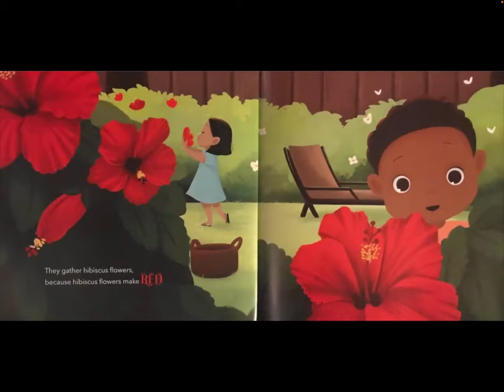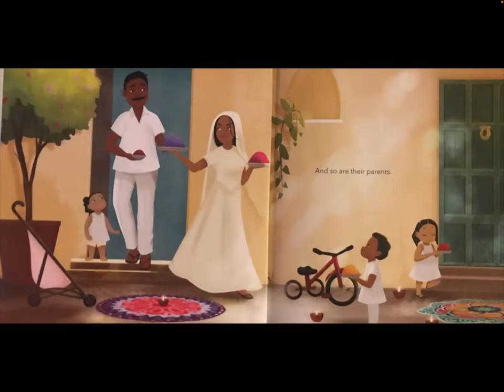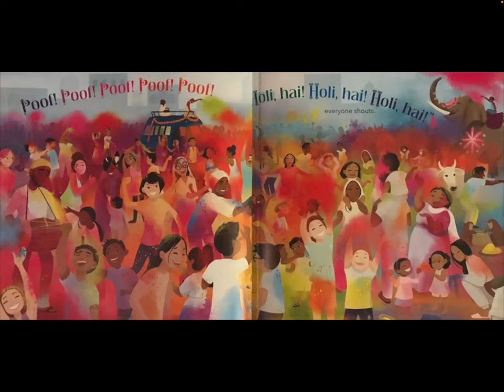“Festival of Colours” by Kabir Sehgal & Surishtha Sehgal (Read by Mr. Stepien)